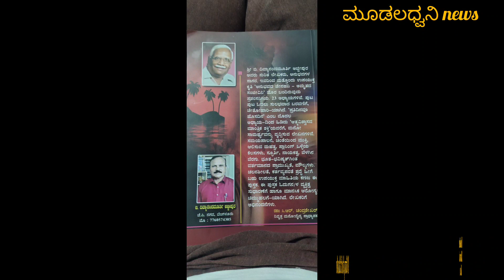ದಿವ್ಯಾನಂದ ಮೂರ್ತಿರವರ ಅನುಭವದ ಜೇನ ಹನಿ ಅಮೃತದ ಸಂಜೀವಿನಿ 4ನೇ ಕೃತಿ ಲೋಕಾರ್ಪಣೆ ವೀಕ್ಷಕರ ಪರವಾಗಿ ಶುಭ ಹಾರೈಕೆಗಳು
ಮೂಡಲ ಧ್ವನಿ ಯುಟ್ಯೂಬ್ ಚಾನೆಲ್ ಗೆ ಸಬ್ಸ್ಕ್ರೈಬ್ ಮಾಡಿದ್ರೆ ಒಮ್ಮೆ ಸಬ್ಸ್ಕ್ರೈಬ್ ಮಾಡಿ ಬೆಲ್ ಐಕಾನ್ ಪ್ರೆಸ್ ಮಾಡಿ ಶೇರ್ ಮಾಡಿ ಲೈಕ್ ಮಾಡಿ ನಿಮಗಿಷ್ಟ ಆದ್ರೆ ಕಮೆಂಟ್ ಬಾಕ್ಸಲ್ಲಿ ಕಮೆಂಟ್ ಹಾಕಿ